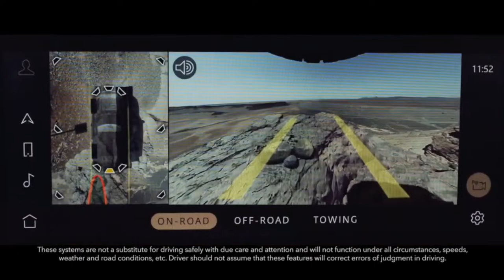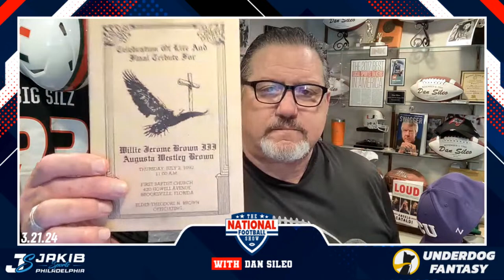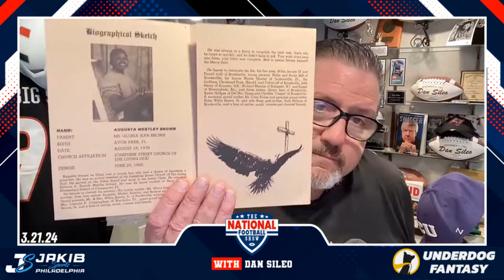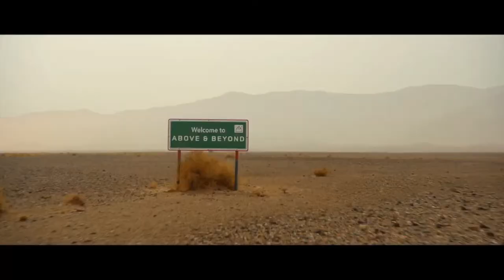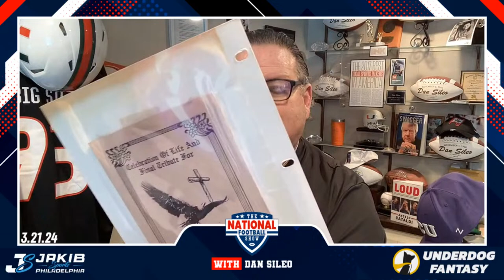The National Football Show with Dan Sileo | Thursday March 21st, 2024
Philadelphia Eagles: Thursday edition of the show! Dan Sileo discusses Eagles free agency signings, Howie Roseman season, signing LB Devin White, adding CJ Gardner-Johnson, latest Eagles signings with Saquon Barkley, Bryce Huff, Eagles news, NFL Free Agency News and Eagles targets, latest Eagles drama, Haason Reddick trade rumors, Eagles offseason storylines, Nick Sirianni's future, Eagles News, Eagles roster movement, coaching concerns, Eagles season, NFL news & rumors, and much more. Dan Sileo is live on The National Football Show across JAKIB Sports